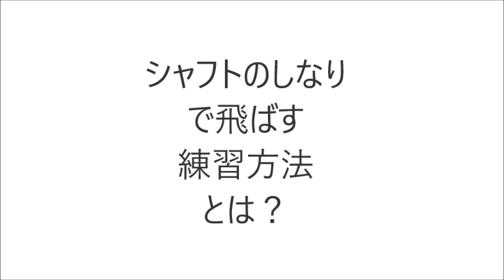シャフトのしなりで飛ばす練習方法 practice method conscious of the bend of the shaft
＼3つめ⛳️／
1打目で周りと差をつける！

＼4つめ⛳️／
1,500円の出版本

＼5つめ⛳️／
99%が勘違いしてる
100切りを安定させる
🎁クラブの優先順位、練習法

セレクトショップ「HARADA GOLFセレクト」 シャフトのしなりで飛ばす！

身体の急停止と急加速がシャフトのしなりに対してどのように関係しているか！
oneSpeedで説明してみます！

身体が止まるとシャフトはターゲット方向にしなります！

逆に体が止まらずに加速していくとシャフトはターゲットと逆方向にしなります！
このしなりと体の動きを理解すれば、飛距離を伸ばすことができます！